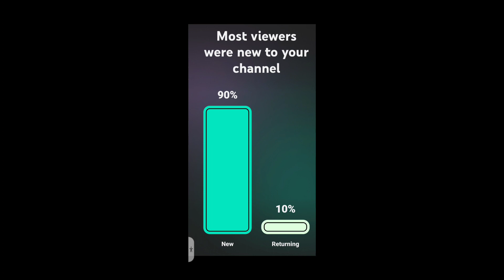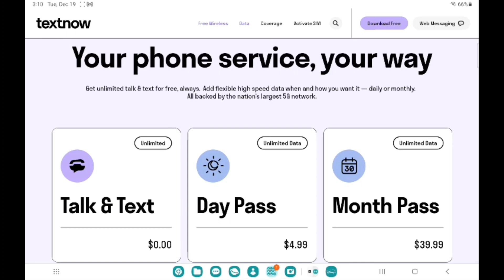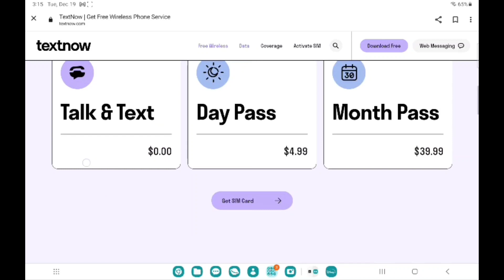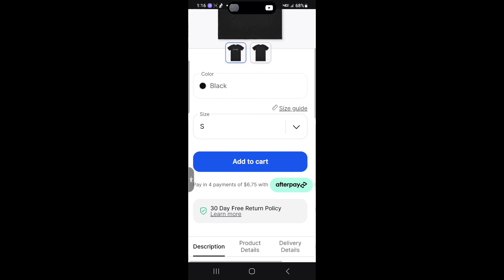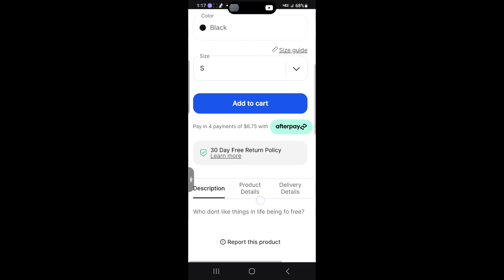TextNow Wireless New Unlimited Data Plans Passes and Subscriptions 2023-24 Overview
Hey! Try Afterpay using my code DWIGH-YDSG4 and you’ll get $10 off your first purchase. Minimum purchase of $50. Terms apply.

Chime: $tuphonez4free